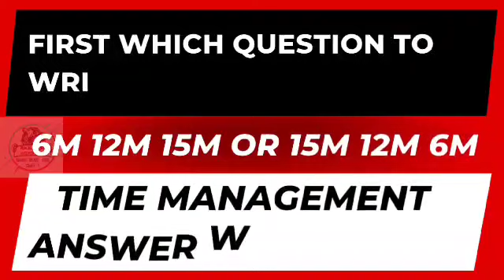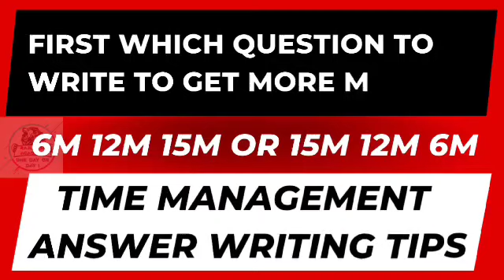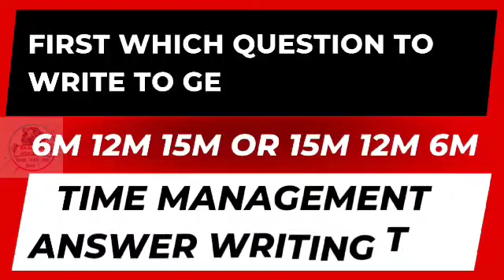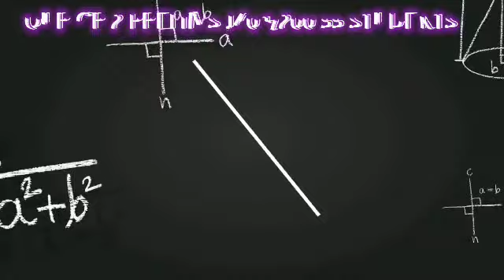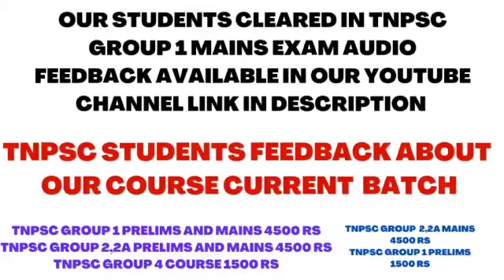ANSWER WRITING TIPS - WHICH QUESTIONS FIRST TO WRITE - 6,12,15 OR 15,12,6 - 170+/300 - TNPSC MAINS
BEFORE JOINING ASK ALL DETAILS ABOUT OUR COURSE:

*TNPSC GROUP 1 PRELIMS & MAINS  PACK DETAILS*

*COURSE 1*
PRELIMS FULL COURSE (400+ TEST & VIDEO CLASS) 1999 rs
*Valid till 30 dec 2024*

*COURSE 2*
MAINS FULL COURSE (37 TEST + VIDEO CLASS) 4999 rs

*COURSE 3*
PRELIMS & MAINS COURSE
(Prelims 400 test + videos)+ (mains 37 test + videos) = 4999 rs

*COURSE 4*
Mains special COURSE (test 135 + video class) 17 months batch = 13000 rs
(7001 rs discount)
 *5999 rs*

*COURSE 5*
PRELIMS & MAINS SPECIAL BATCH (Prelims 400 test + videos)+ Mains special COURSE (test 135 + video class ) 17 months batch = 13000 rs
(Discount= 7001 rs)
*5999 rs*
*Valid till 30 dec 2025*

*TNPSC GROUP 2,2A PRELIMS & MAINS  PACK DETAILS*

*COURSE 2*
MAINS FULL COURSE (18 TEST + VIDEO CLASS) 4999 rs

*COURSE 3*
PRELIMS & MAINS COURSE
(Prelims 400 test + videos)+ (mains 18 test + videos) = 4999 rs

*COURSE 4*
Mains special COURSE (test 102 + video class)  = 11000 rs
(Discount= 5001 rs)
*5999 rs*

*COURSE 5*
PRELIMS & MAINS SPECIAL BATCH (Prelims 400 test + videos)+ Mains special COURSE (test 102 + video class ) 17 months batch = 11000 rs
(Discount= 5001 rs)
*5999 rs*

*TNPSC GROUP 4, VAO PACK DETAILS* (400+ TEST & VIDEO CLASS) 1999 rs

*TNPSC GROUP 3A PACK DETAILS* (400+ TEST & VIDEO CLASS) 1999 rs

*TNPSC GROUP 1C PRELIMS & MAINS  PACK DETAILS*
(Prelims 400 test + videos)+ MAINS FULL COURSE (37 TEST + VIDEO CLASS) 4999 rs

( GPAY/PHONEPE/PAYTM)

*RAJLAKSI ACADEMY*